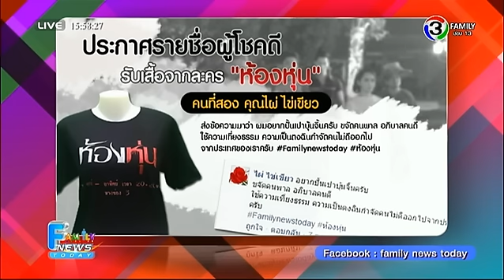Family News Today | สโมสรสร้างสุข พาครอบครัวทัวร์ห้องหุ่น | 09-10-58